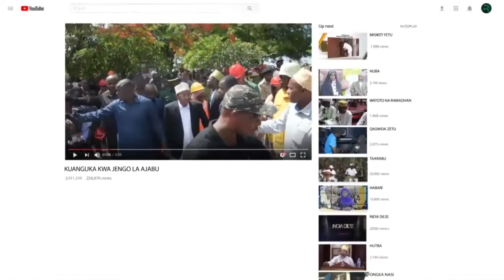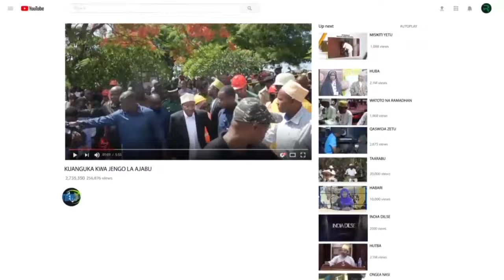CHOLO GANUNI AIBUA MAKUBWA NDANI YA CLUB NADII SAFAA